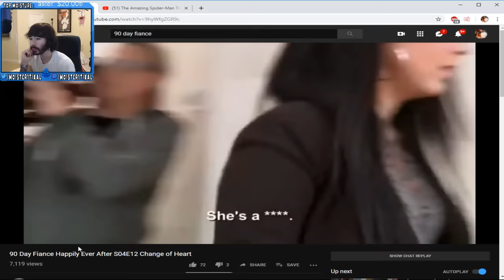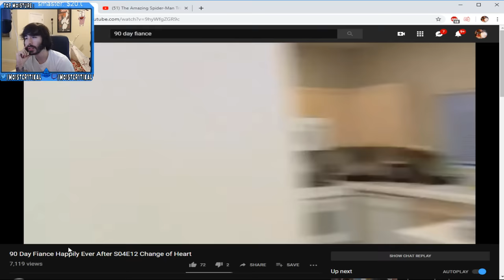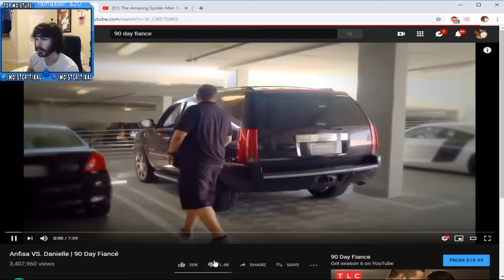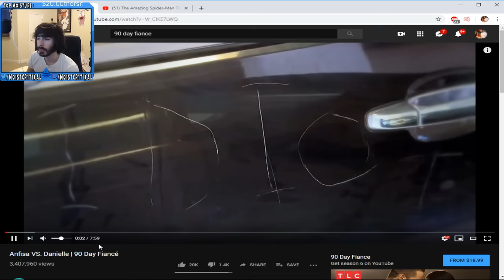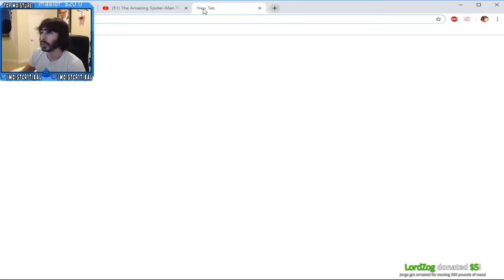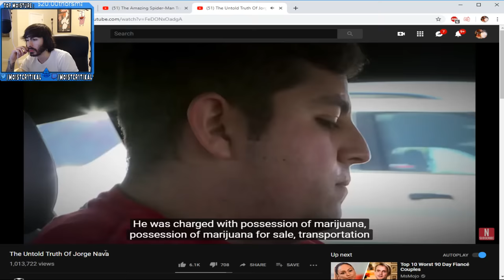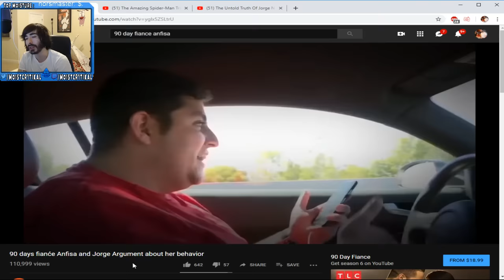90 Day Fiance Shows Us Real Love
This is the greatest fiance of All Time